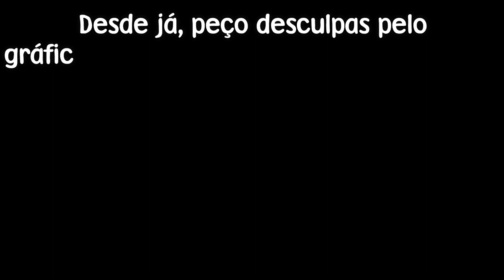FALEI COM O TIO NO SALÃO CENTRAL! - HOGWARTS LEGACY (COM GRÁFICO ZUADO!) - PARTE 7 [GAMEPLAY]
O GRÁFICO TÁ MEIO ZUADO!!!